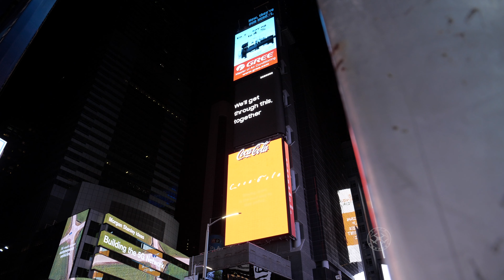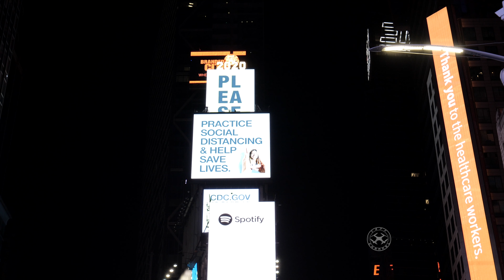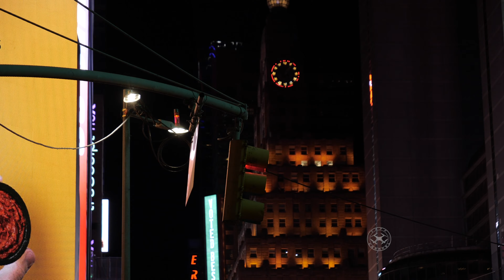New York City Covid 19 Lockdown | 4K Footage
Check out that stunning footage of empty Time Square AT Manhattan... Coronavirus lockdown in New York City looks even more terrifying than anywhere else... Check this out

My Drones:
DJI Phantom 4 Pro V2
DJI Mavic Air 2

My Computers
27'' iMac

Camera
Sony a7Siii
Lenses
Sony G-Master 70-200mm
Sony G-Master 16-35mm
Sony G-Master 24-70mm